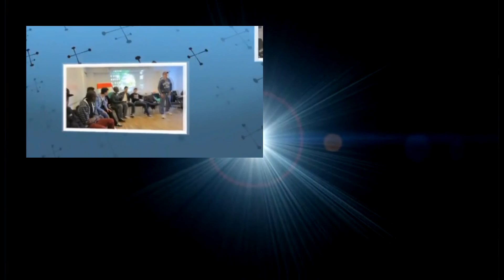WATCH ILAYS TV ON LIVE INTERNET TV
LIVE WEB STREAM Starting on 18/04/2012 at 7PM GMT.